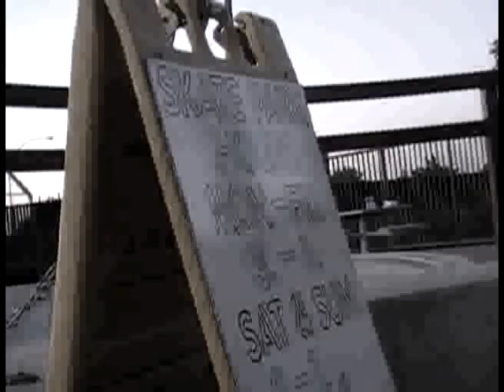The Brentwood Skatepark in 60fps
remake of "the berrics in 60fps"

Featuring:
Justin Hetrick
Bradley Mustoe
Kody Shanks
Chris Dailey
Vincent Stella
Dylan Jones